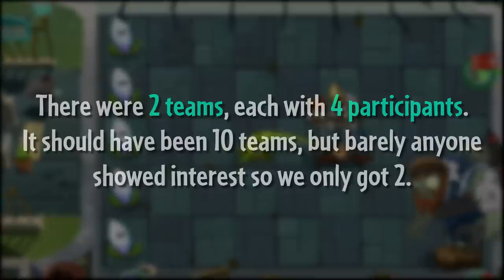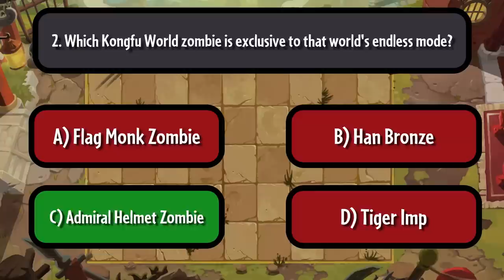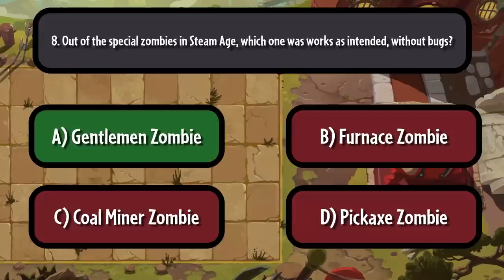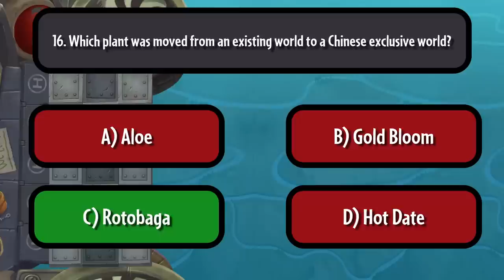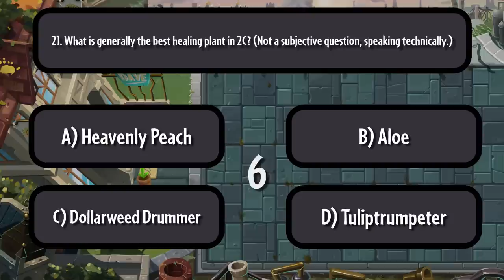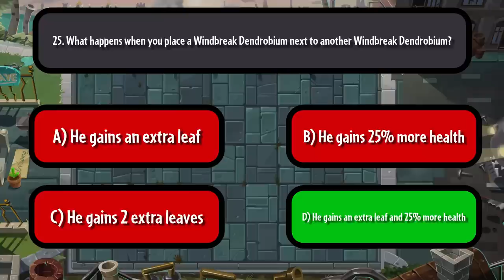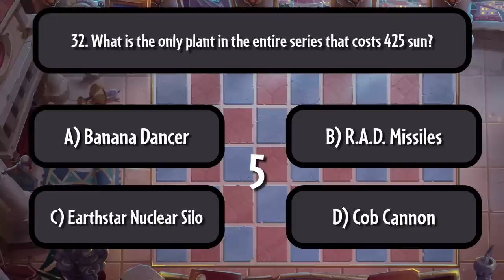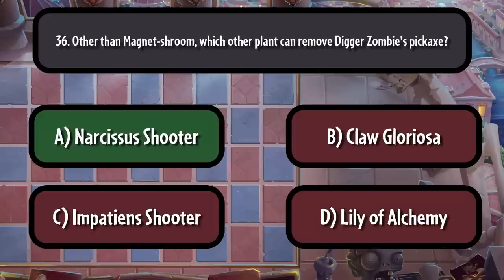The Plants vs. Zombies 2 Chinese Version Quiz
Play along and try to get as many answers right as possible!

Team result image by BennyDoodles.